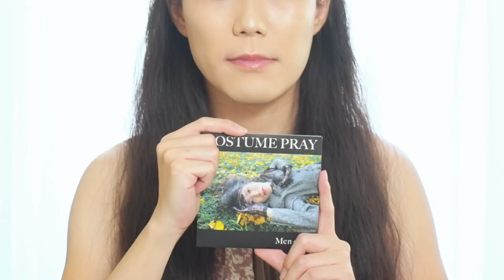【CM】 Men⇔Dy 15th Anniversary Compilation Album 『REPRAYLIST 2022』（シリウスな瞳 Version）